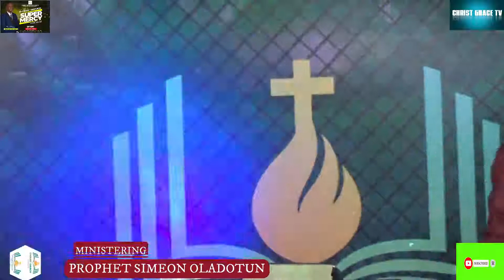SUPER MERCY PART 4 STRONG ENEMY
PROPHET SIMEON OLADOTUN